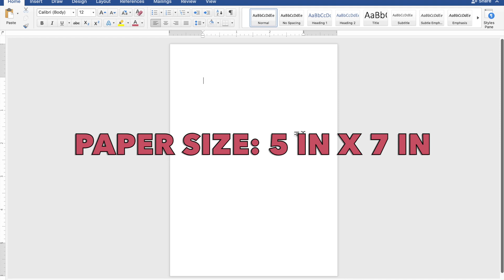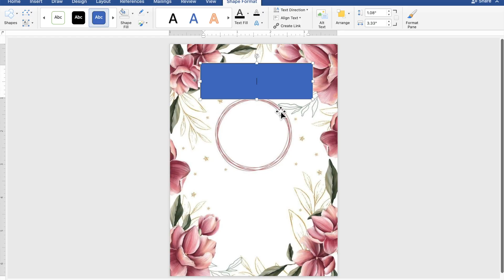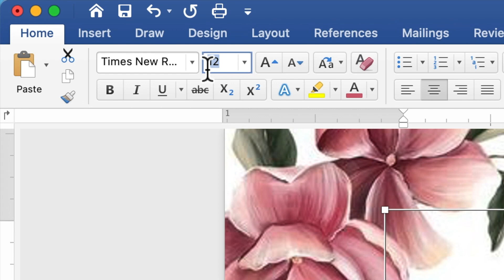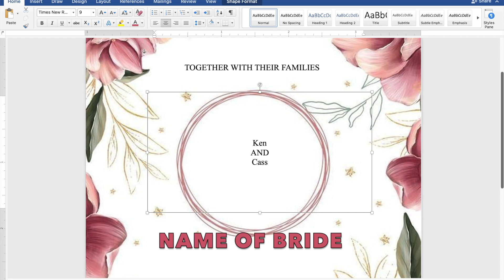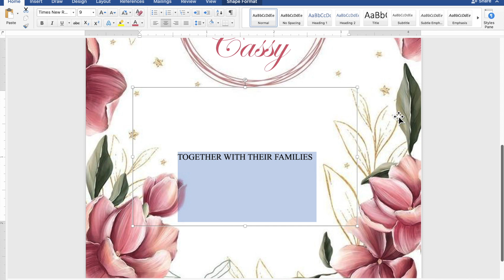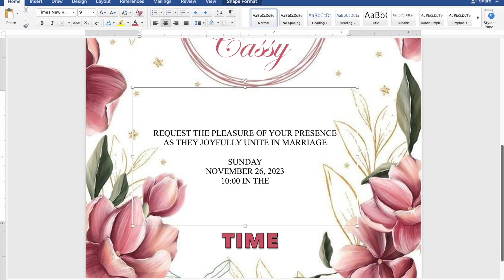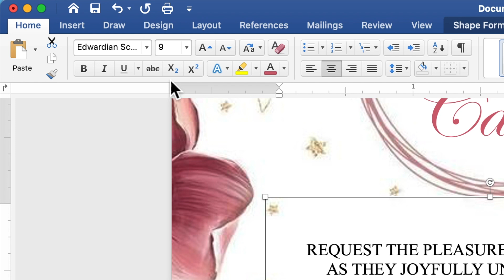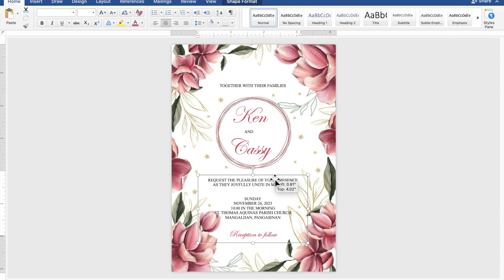VINTAGE PINK | How to make WEDDING INVITATION in Microsoft Word | Cassy Soriano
Create your own WEDDING INVITATION using Microsoft Word with a motif or theme VINTAGE PINK :))